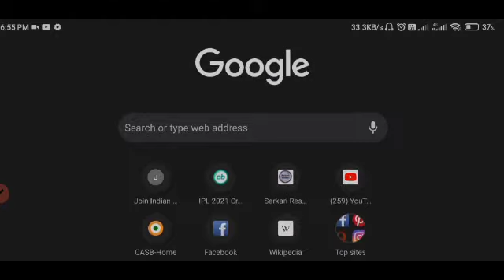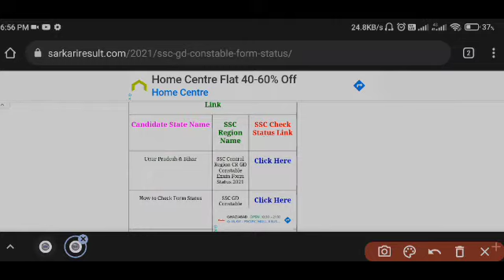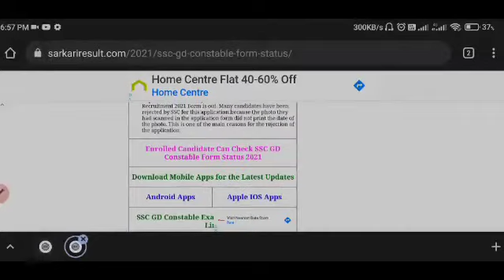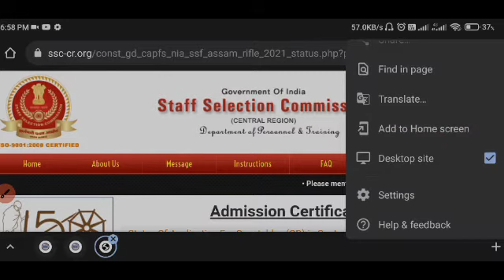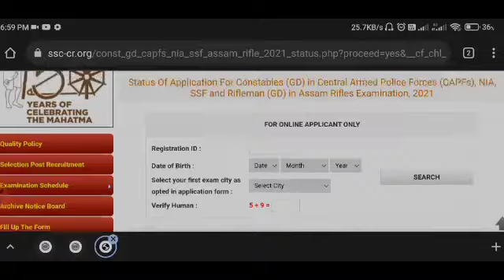SSC GD Form status, अपनी form status जरूर चेक करें, कहीं आपकी form reject तो नहीं हो गई 💯% official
How to check SSC GD form status from Mobile 🤔

SSC GD MISSION Wardi series

Thanks ❤️ for supporting me, and keep supporting